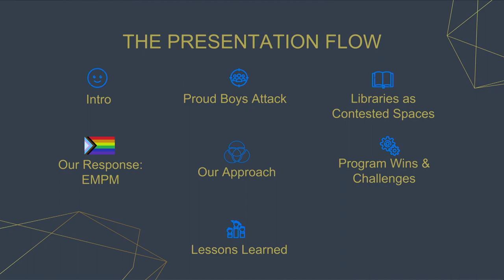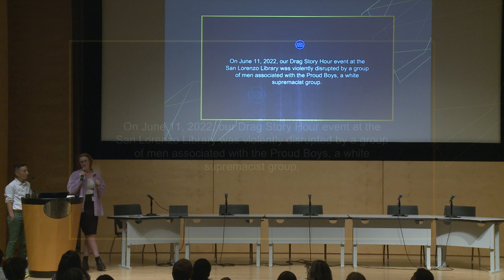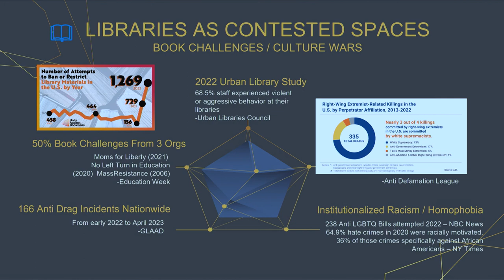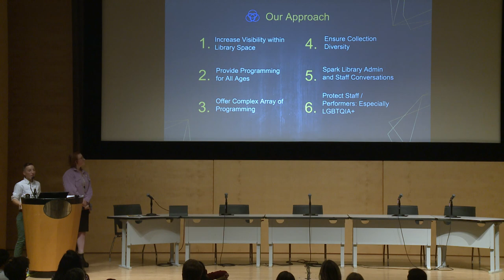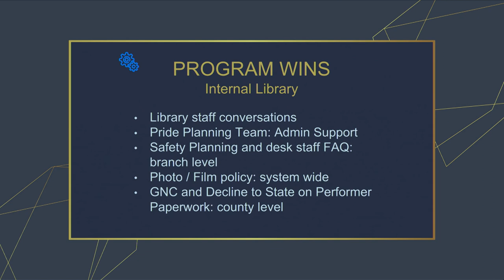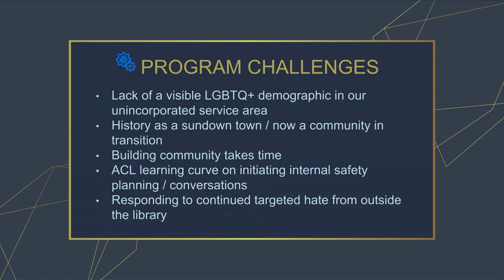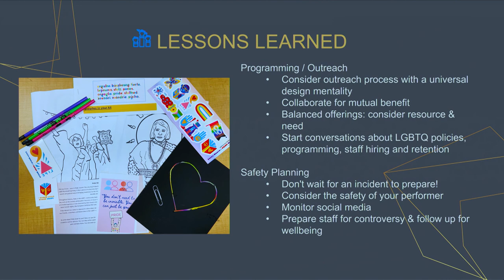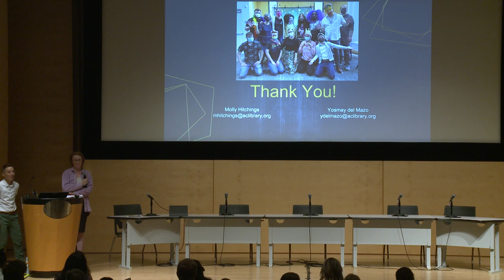Future of Libraries 2023: Enhancing User Experiences (6 OF 7)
Panel - Responding to Hate: Lessons Learned about LGBTQIA+ Programming

In June 2022, San Lorenzo Library's Drag Story Time, planned in honor of LGBTQ Pride Month, was disrupted by the Proud boys, a known hate group.  Unfortunately, such disruptions are increasingly common in public libraries around the country.  Join us as we share our experience of that day, the impacts on our staff and community, lessons learned from this attack, and how we continue to reclaim our space for our community.  We will examine and explore how this event became a catalyst for rethinking our LGBTQ-centered programming throughout our library system